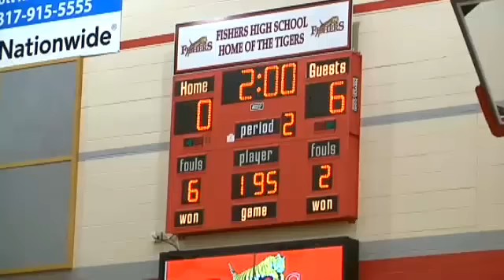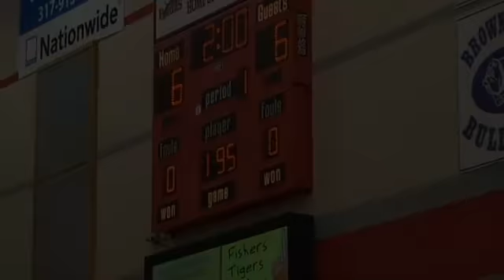Indianapolis - Fishers' Mitch Sliga pins Lawrence Central's Myron Hamilton in this dual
In the 195 lbs weight class, Fishers' Mitch Sliga pins Lawrence Central's Myron Hamilton with 43 seconds remaining in the 2nd period. Sliga is the #1 ranked wrestler in Indiana at the 195 lbs. weight class.  The Tigers host the Bears in this non-conference wrestling dual at Fishers High School in Fishers,
Indiana.